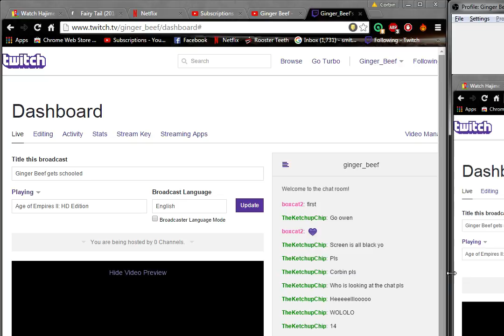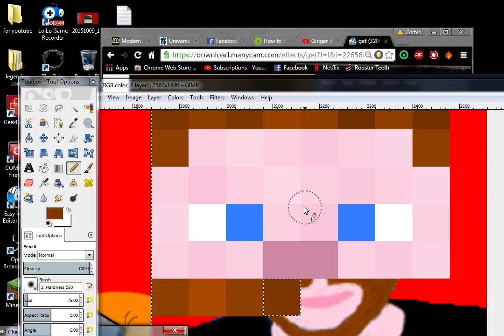Age of Empires - part 2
Hello everyone Ginger Beef Back playing some more games.